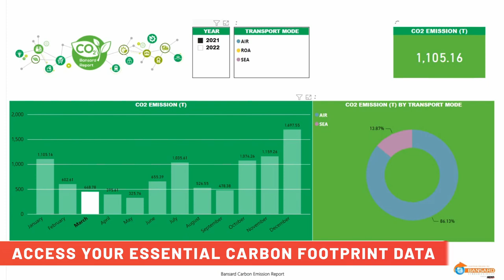Bansard International C02 Report